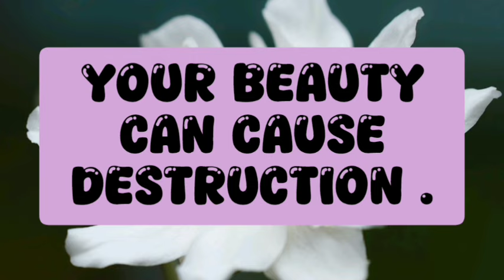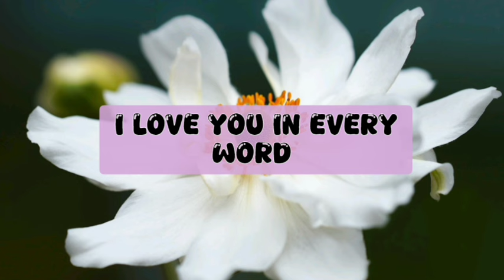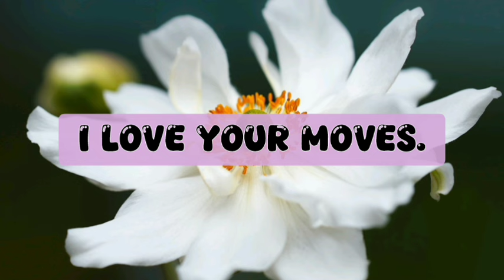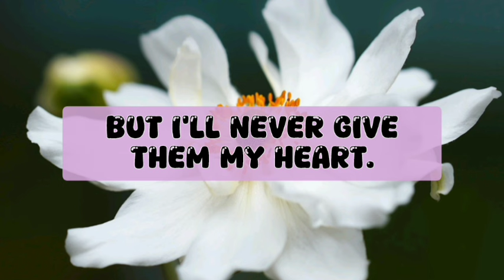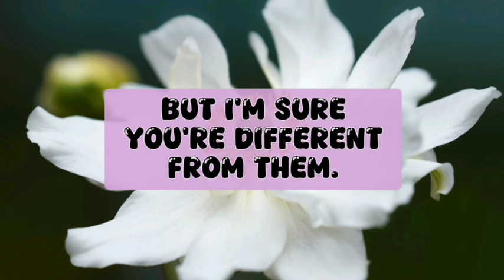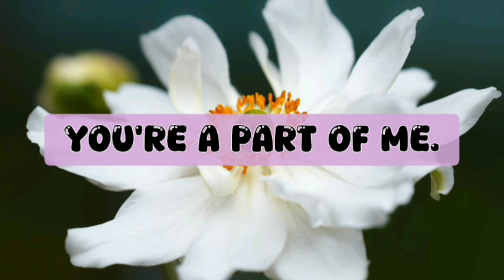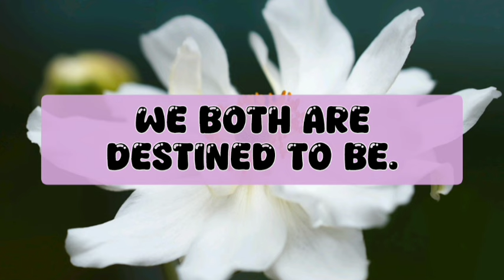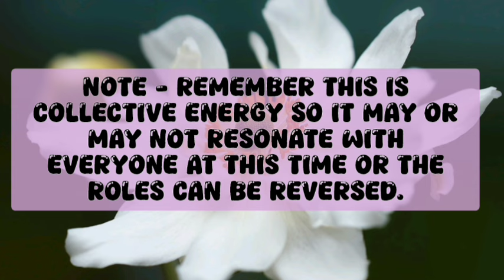What's your partner thinking 🤯😞